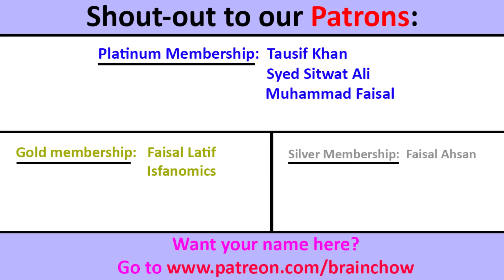Indian Reaction on Saiyaan | Coke Studio Season 12 | Shuja Haider & Rachel Viccaji